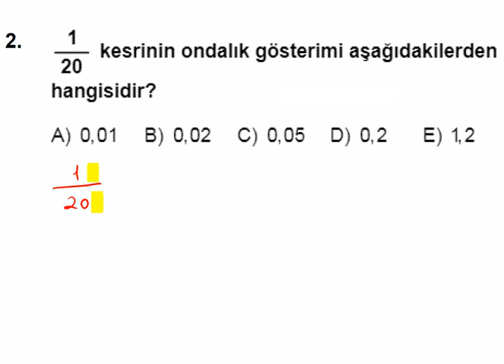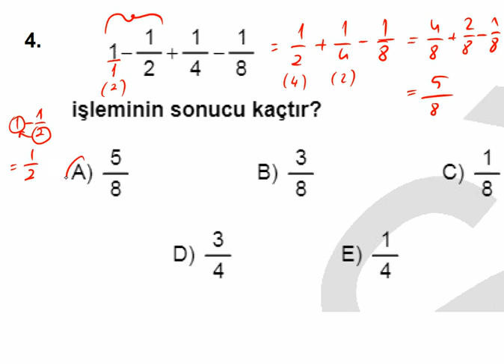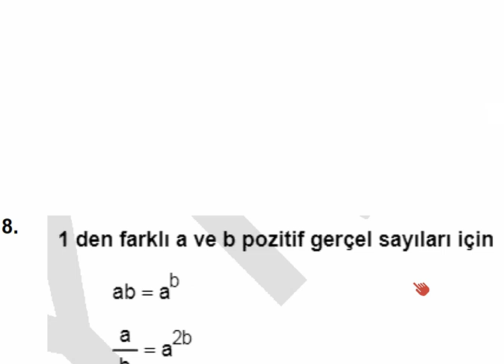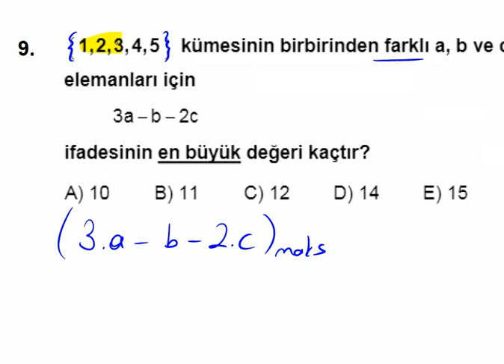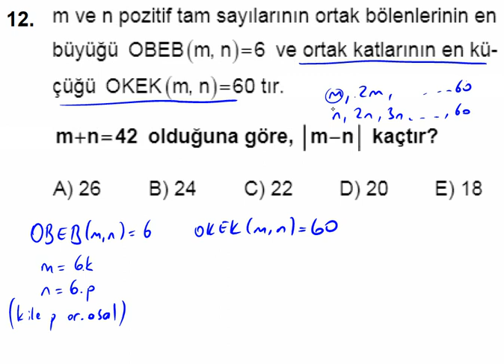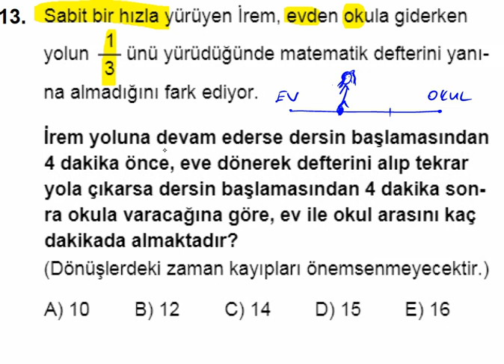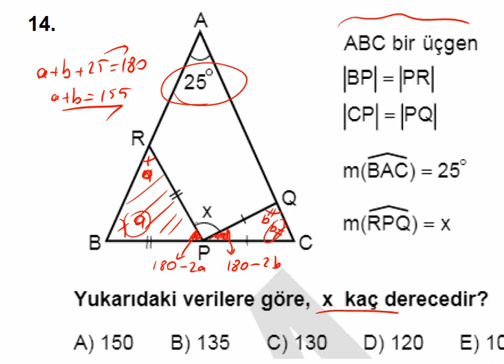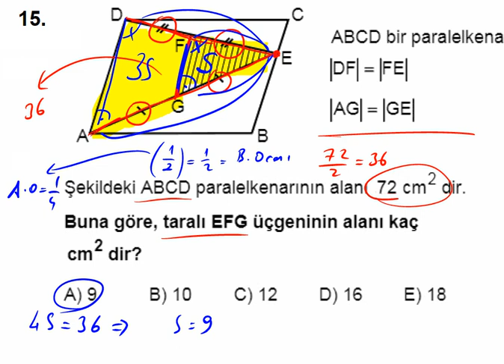MATEMATİK DENEMELERİ || EKPSS 2020 || SINAVDA SORULAR NASIL GELİR?